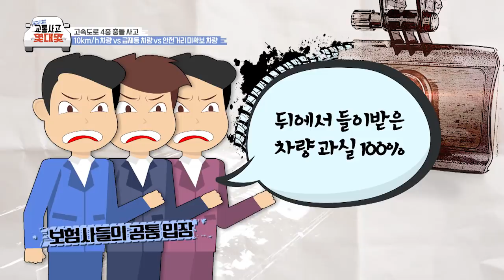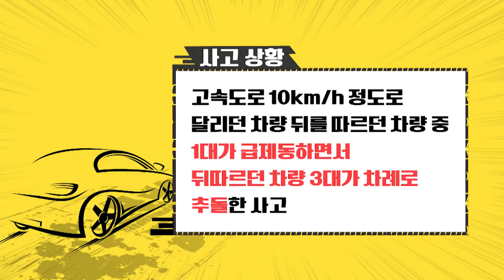245th_한문철의 교통사고 몇대몇 _고속도로 4중 충돌 사고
고속도로 4중 충돌 사고
10km/h 차량 vs 급제동 차량 vs 안전거리 미확보 차량